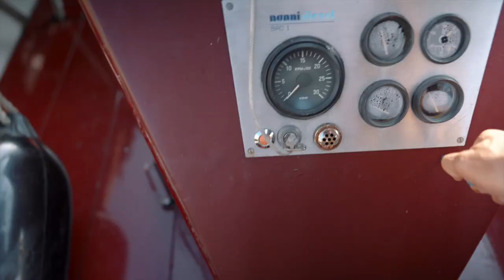Instructeursdiploma 👩‍🎓 én handige ezelsbruggetjes 🌉 - VLOG - Week 7, 2021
Een bijzondere week met prachtig zeilweer, een fijne sfeer én een instructeur die iets te vieren had. Maar wat?
Deze week hebben we een klein beetje extra aandacht voor de zeilinstructeurs bij de Bird. Hebben die ook diploma's? En wat moeten ze daar allemaal voor doen? Mathilde en Anouk leggen het één en ander uit. Dank dames!